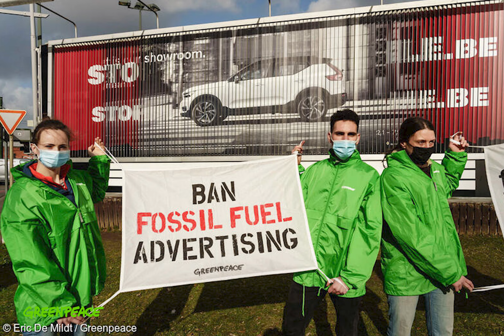EOY 2022 GREENPEACE BELGIUM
Thanks to all of you for supporting us during this incredible year 2022 !

Nous sommes Greenpeace !
Si Greenpeace existe, c’est parce que notre terre est vulnérable et mérite qu’on lui donne une voix. Parce qu’elle a besoin de solutions concrètes. Et parce nous avons besoin de changement. Et d’action !

Wij zijn Greenpeace!
Greenpeace bestaat omdat onze aarde kwetsbaar is en een stem verdient. Omdat er concrete oplossingen nodig zijn. Omdat er verandering nodig is. En actie!